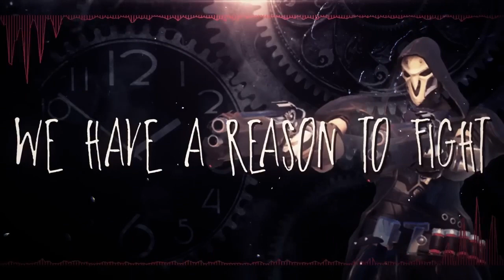Die Die Die (Vocals Only) DAGames